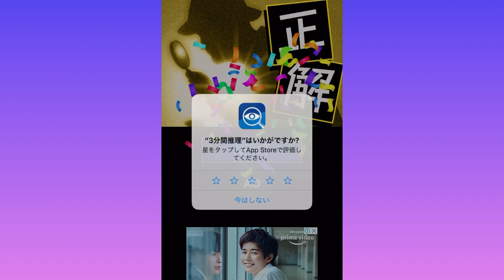女子生徒を襲った理由が最低すぎる事件がヤバすぎる【3分間推理ゲーム】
今日は3分間推理ゲームの実況です！
このゲーム3分で解ける人、尊敬します。